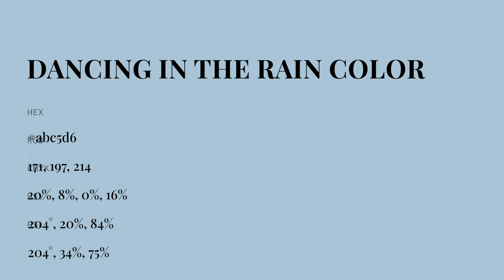Dancing in the Rain color abc5d6 hex color - Blue color - Warm color abc5d6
What color is Dancing in the Rain ? abc5d6 hex color - Blue color - Warm color abc5d6

Hex abc5d6 Color Code is also known as Dancing in the Rain color.

Hex abc5d6 Color code in RGB color code model is created after adding 67.06% red color, 77.25% green color and 83.92% blue color.
Hex abc5d6 Color code in CMYK color (process color) code model is generated after subtraction of 20% cyan, 7% magenta, 0% yellow and 16% black.